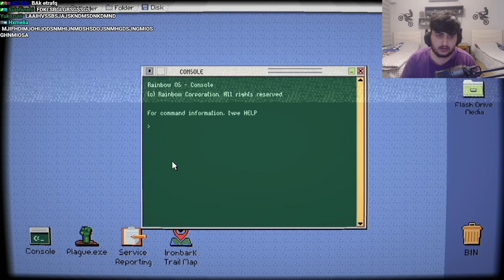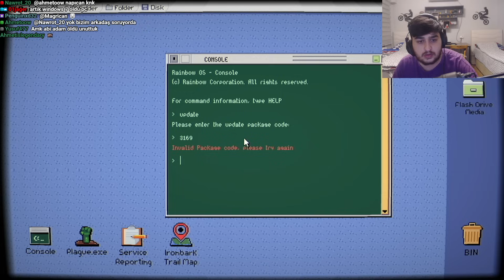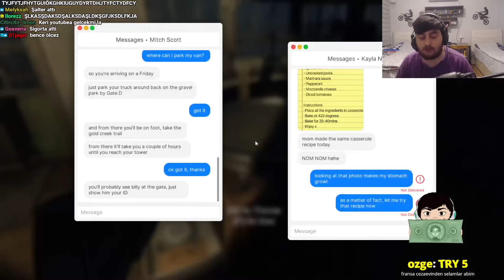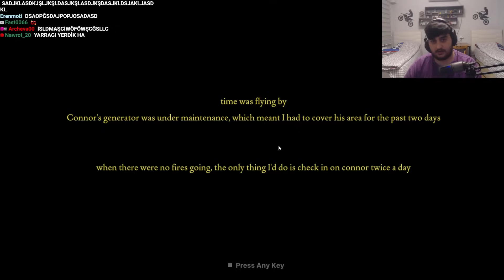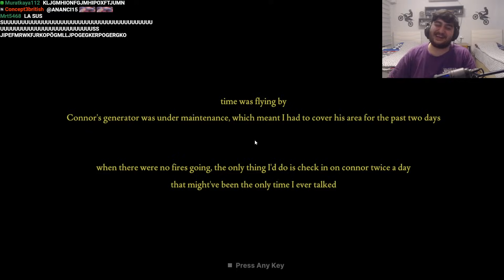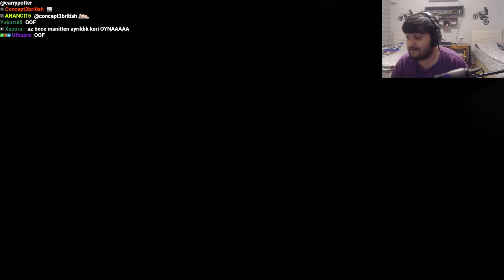GÖZCÜLÜK YAPTIĞIM KULÜBEYE TARİKAT GELDİ?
Hepinize selamlar dostlar, yepyeni bir korku videosuna hoşgeldiniz. Bugün Fears to Fathom Ironbark Lookout oynadık. Bir orman bekçisiyken ve işimizi yaparken ormanda garip olaylar olmaya başlıyor. Araştırmaya gidiyoruz ve başımıza ufak tefek paranormal olaylar geliyor. Bakalım bu paranormal olaylarla nasıl başa çıkmışız? İzleyelim görelim.

Selamlar, ben Carry Potter. Bu kanalda korku ağırlıklı oyunların videolarını bulabilirsiniz. Her türden korku oyununu oynuyor ve sizi elimden geldiğince eğlendirmeye çalışıyorum. Genel olarak Twitch üzerinden yaptığım yayınların tekrarını buraya atıyorum. Anlayacağınız asıl olay Twich platformunda dönüyor. Bu kanalda korkmayı seven, korku oyunlarına tutkusu olan ve korku oyunları oynayan insanları izlemeyi seven insanlara hitap ediyorum diyebilirim. Playstation 1, VHS grafikli oyunlardan tutun güncel korku oyunlarına, creepypasta bazlı korku oyunlarına kadar hepsini oynuyorum. Sadece korku ile de kalmıyor yeri geldiğinde komedi , aksiyon , seçimli hikayeli oyunlar , macera oyunları ve online rekabetçi oyunlar da oynuyorum.